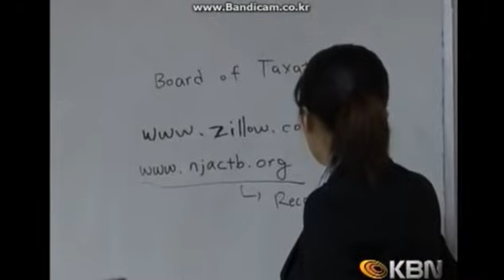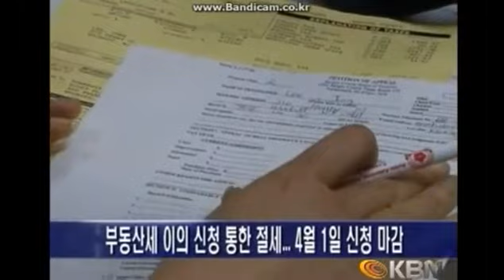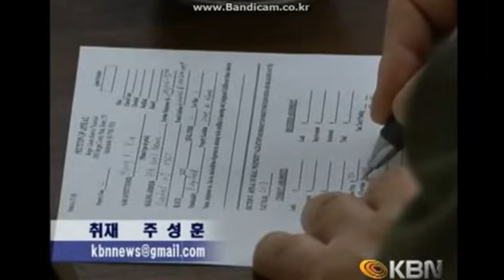KBN 부동산세 이의신청 택스어필 세미나 - 법무법인 김앤배 지미 송 변호사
미주 뉴욕, 뉴저지 대표 한인 법무법인 로펌 변호사 - 김앤배